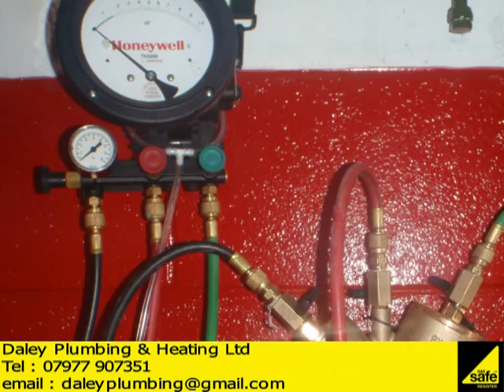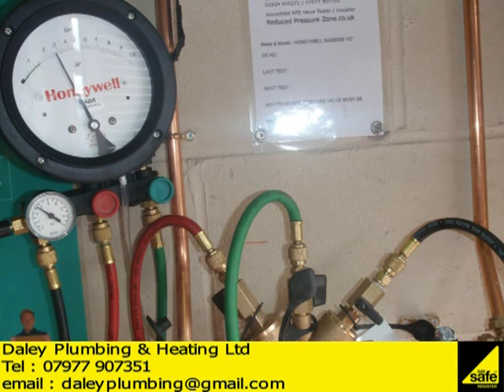RPZ VALVE TESTING TESTER WRAS ACCREDITED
We supply , install , test and repair RPZ valves which are also known as BA Devices and backflow preventers . Urgent testing can be carried out same day if required and subject to availability of the testers.